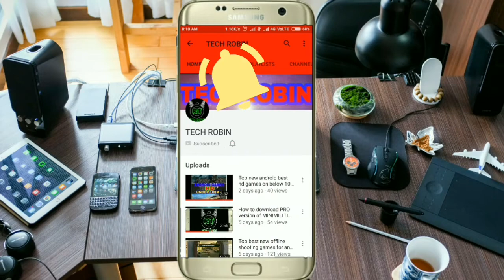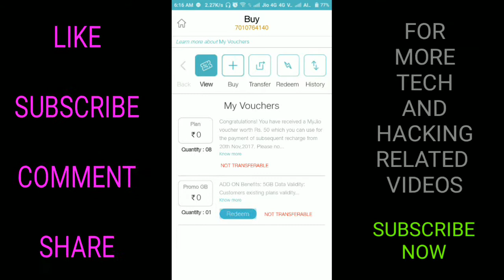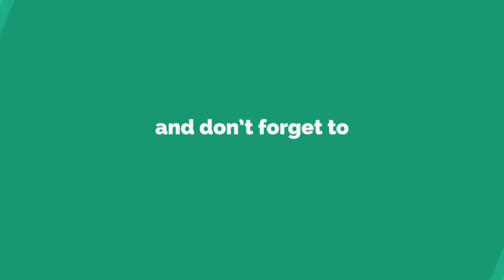How to get 5GB extra FREE 4G DATA ON JIO 2018|100℅ WORKING-Techrobin